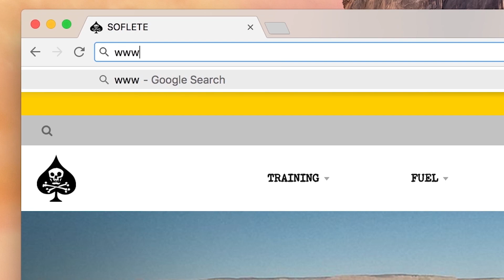SOFLETE - Make Your Glory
Write your own history book. Make your own glory. DIE LIVING.